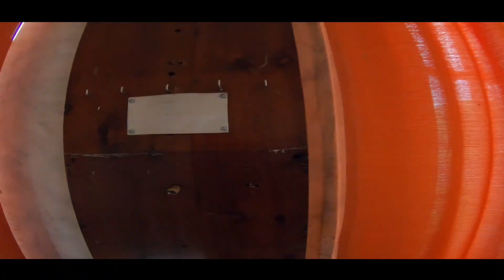Der Bahnhof /Adventureplaces